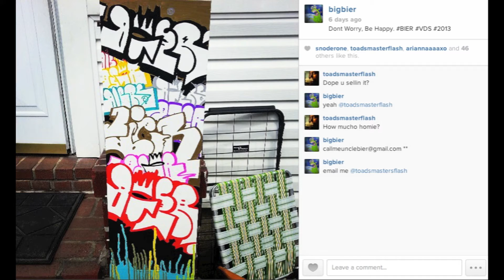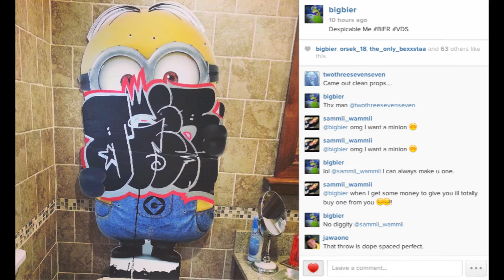QUEENS GRAFFITI : "BIER CANVAS"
BIER from VDS CREW doing a canvas full of colorful throwies.